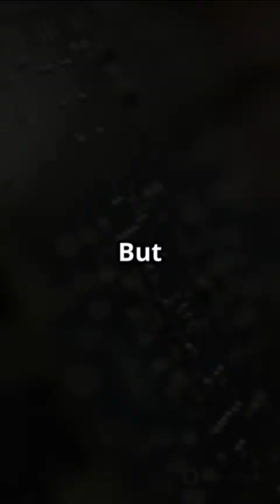The Chip That Started It All: Intel 4004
In 1971, the Intel 4004 became the world’s first commercial microprocessor — just 4 bits and 2,300 transistors, but it sparked a tech revolution that powers our digital world today. From calculators to AI chips, it all started with this tiny piece of silicon.

🔍 Discover how one chip transformed the future of computing in just 75 seconds!